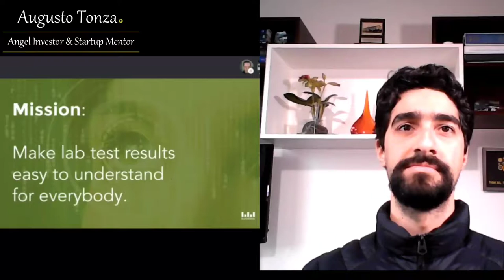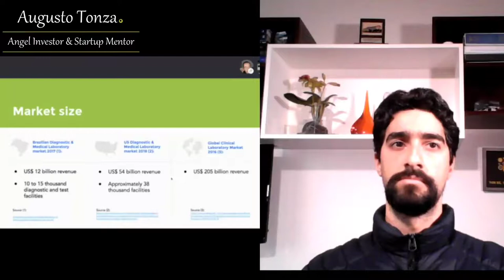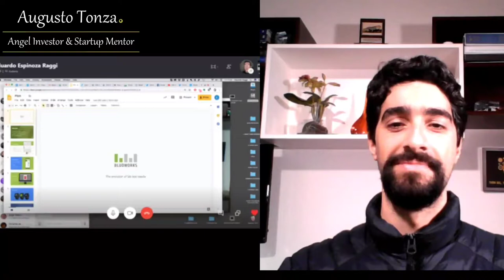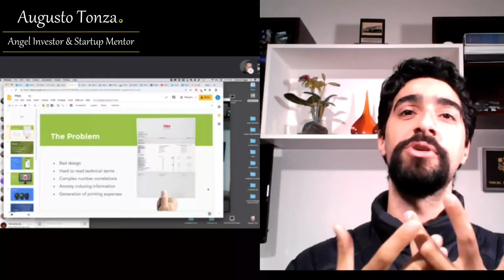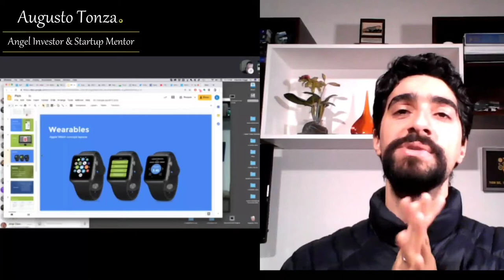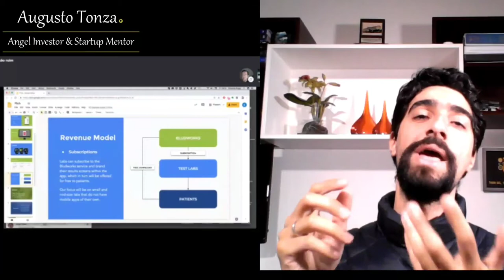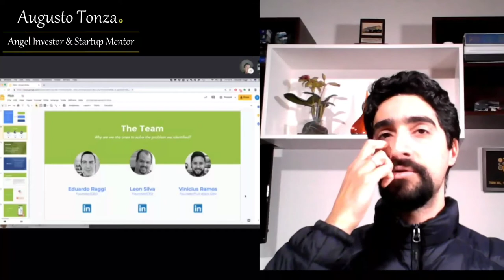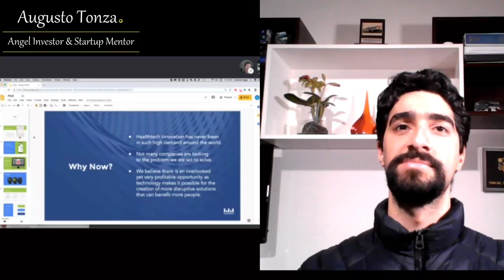# 009 - Pitch Analysis of a Healthtech Startup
9a. Análise de Pitch - Desta vez, análise de uma Startup focada na melhoria de visualização de resultado de análise de exames laboratoriais. A principal mensagem é que a sua história pode representar a história do seu cliente. Inclua este detalhe no seu pitch, se for o seu caso também.
9th. Pitch Analysis - This time, analysis of a Startup focused on healthtech. Your story can represent your client' story.